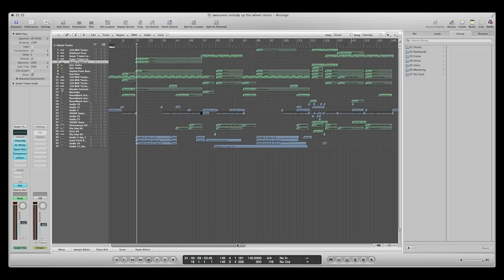🎹 Trevor DeMaere - Go Without Fear Ft. David Mirga (Content ID Placement)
Featured in DevinSuperTramps: Slacklining, Fire & Ice - 4K and Slacklining Fire and Ice - Behind The Scenes - (song) written and composed by Trevor DeMaere & David Mirga.

Vocals & Lyrics by: David Mirga
Music Composition by: Trevor DeMaere

Hey friends!
Just wanted to give a shoutout to everyone who took time to listen to this track! It means the world to us, and we appreciate your support! Thank you!

- Trevor DeMaere

All Music On This Channel Is Copyrighted! Please Purchase A License To Use This Music In Your Videos. Thank You For Supporting The Artists.